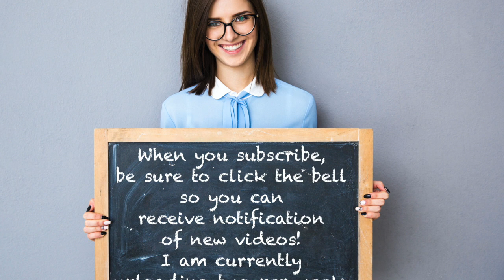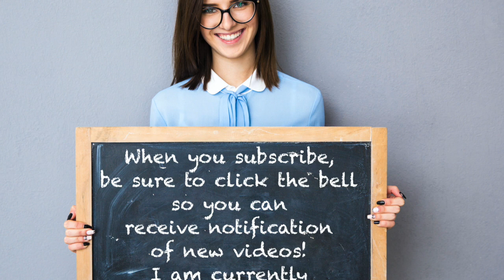Wobbly feet and ankles in your ballet class? Develop your proprioception.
Do you struggle with wobbly ballet feet? One of the finer but essential points of classical technique is a stable base. In this video excerpt from my Zoom classes, I share an exercise for developing strength and awareness in your intrinsic foot muscles. This is also known as proprioception which is an essential skill for dancers. Also mentioned are tendons popping out at the front of the ankle (not good) and why we can balance more easily in turnout rather than parallel as ballet dancers. It is very helpful to train in parallel for conditioning!
Please share with other dancers who could benefit from my channel's content.